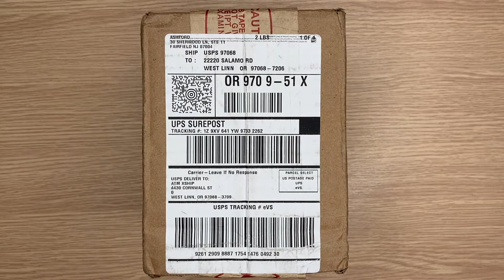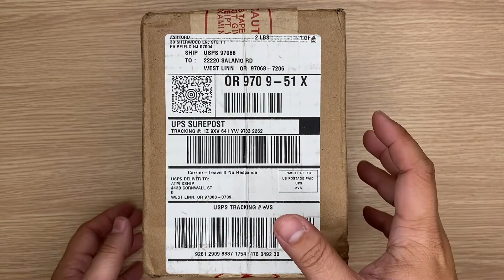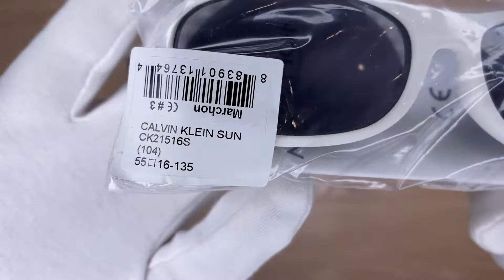Xship.vn: Calvin Klein CK Collection Unisex Sunglasses CK21516S-104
Calvin Klein CK Collection Unisex Sunglasses CK21516S-104 thuộc bộ sưu tập CK Collection có mã hiệu CK21516S, mã màu 104, độ rộng kính 55 mm, độ rộng cầu kính 16 mm và chiều dài càng kính 135 mm. CK21516S-104 có chất liệu khung là Plastic, màu khung White, kính thuộc loại Non-Polarized.